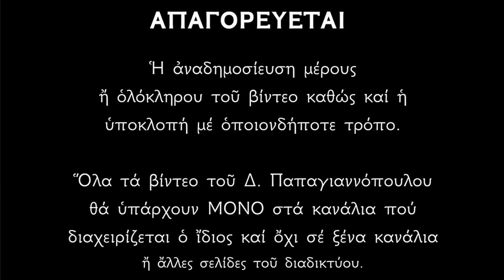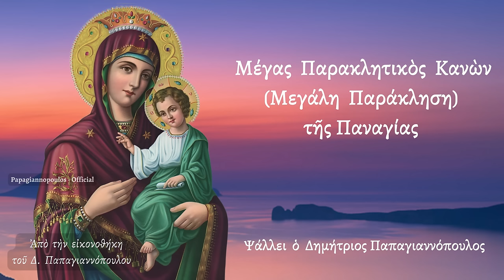🌸 Μεγάλη Παράκληση της Παναγίας (Μέγας Παρακλητικός Κανόνας) | Για υγεία και βοήθεια !!!